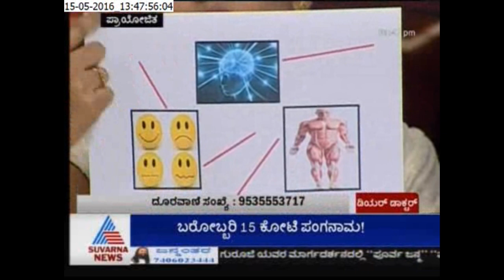Dear doctor May 2016 Drugless Therapy Dr Purvi Jayaaraaj - Suvarna News